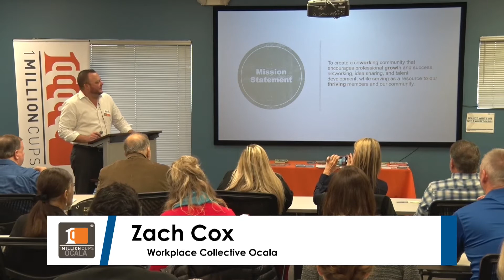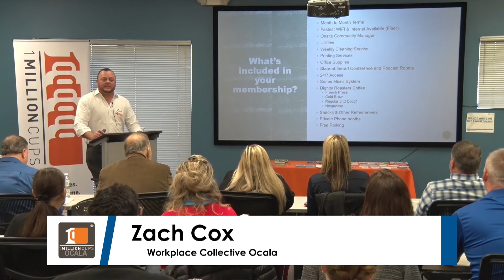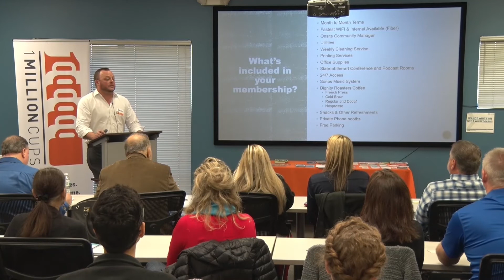Workspace Collective Ocala - 1 Million Cups Ocala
Workspace Collective Ocala presents at 1 Million Cups Ocala on 11/15/2019